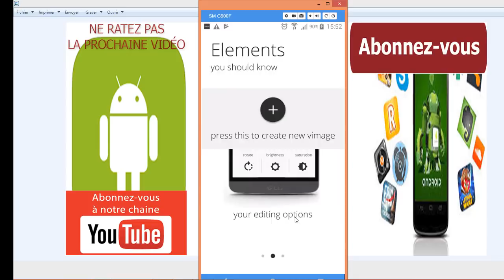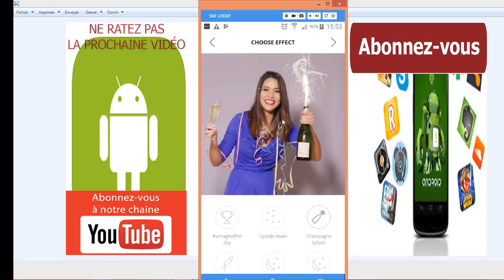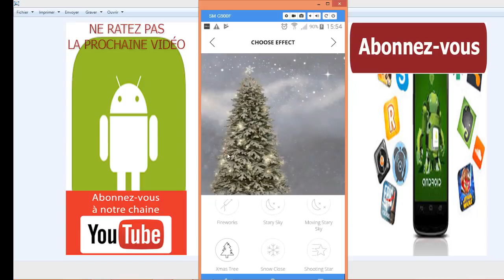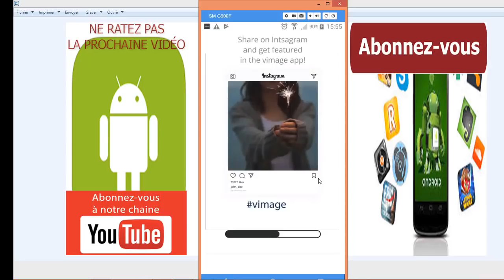comment donner un nouveau look à vos photos ( superbe)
dans cette nouvelle vidéo, je vais vous faire découvrir comment, vous pouvez ajouter des superbes effets animés à vos photos, pour leur donner un nouveau loock, à l'aide d'une application dite vimage